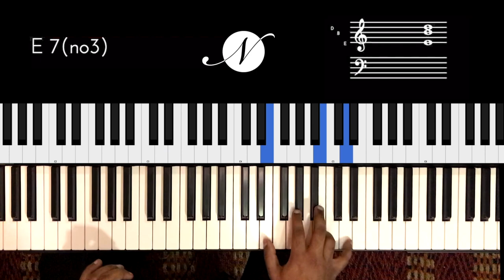Riff #2211 - Jason Zac